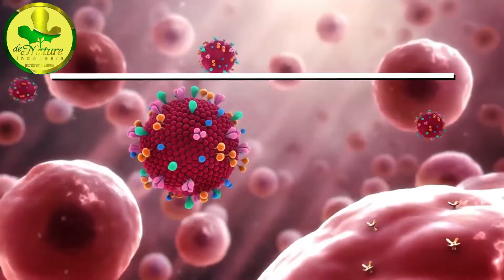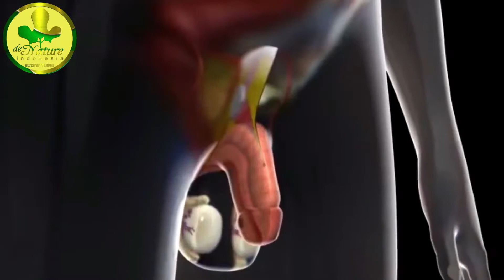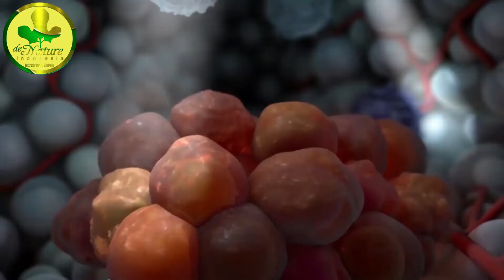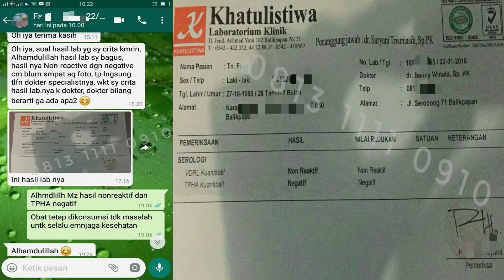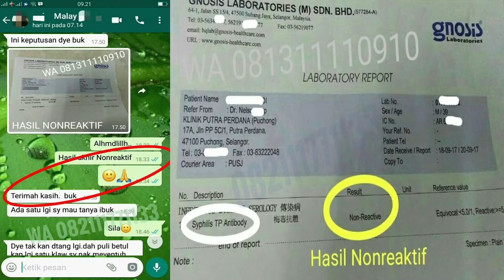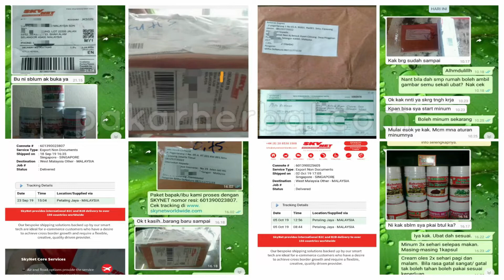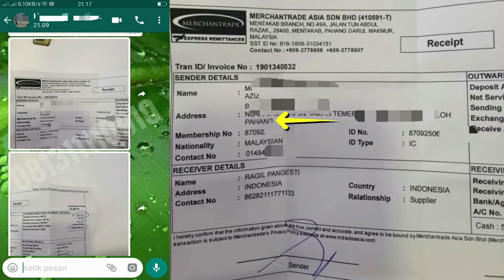Penyakit Siplis Lelaki Dan Wanita Pada Peringkat Awal - Bahasa Malaysia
Pengobatan Alternatif Pakar Herbal Indonesia
Official Channel Presiden Herbal PT. De Nature Indonesia dipimpin oleh Bpk. Awan Ukaya, memiliki 95 merek produk bersertifikat lengkap : Bpom - Halal Mui - Iso 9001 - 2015.